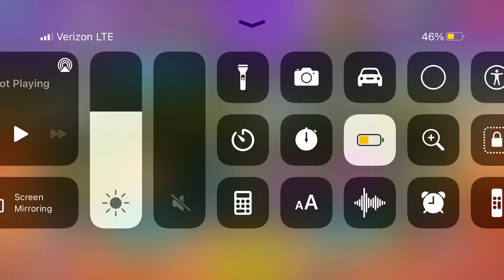Dragon city arenas